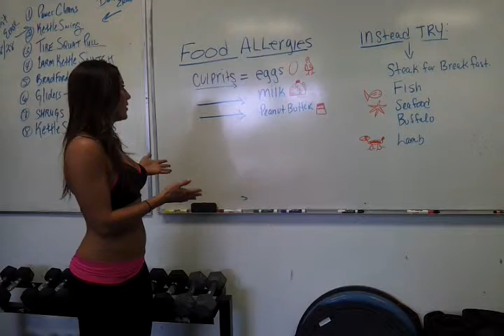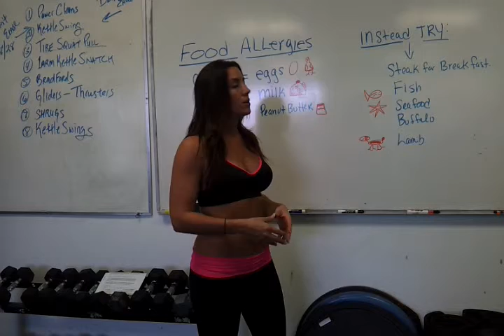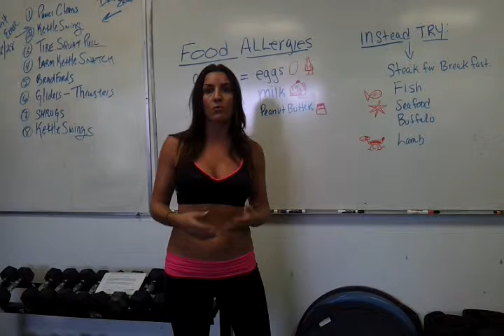Fierce Minute - Food Allergies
It's great to start the day with a good workout and a nutritional breakfast! Today's Fierce Minute video is ready for you.  Today's tip is Food Allergies.  Not all food allergies have severe reactions.  Many allergic reactions come in the form of stomach pain or fatigue.  Make sure you rotate your foods to avoid allergies.

for more info!

Click the image, watch the video, leave me your comments and then pass it along to others, and together we can help everyone get fit and eat healthy!! Enjoy!